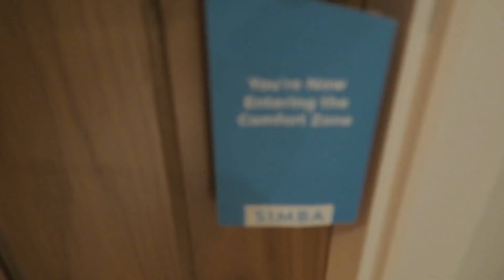SURPRISE HOLIDAY DESTINATION!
A small portion of this vlog contains paid advertorial with Simba! Not the lion. If you guys are in need of a good night's sleep then click here!

Hi Guys! Last year we went to Costa Rica, this year expect more holiday vlogs from. 👀

Hi guys! We're Rose and Rosie! We're married, British YouTubers who release weekly entertainment videos in improvisational comedy! On the main channel you'll find challenges, LGBTQ issues and relationship advice, reactions and reviews, and a nonsensical stream of consciousness! So come and join our heavily dysfunctional family with two mums!

Fun fact: That's genuinely Rose's bruise from Vlogmas 7!